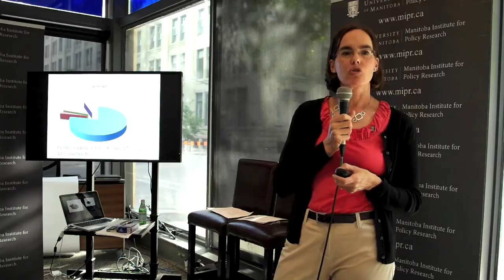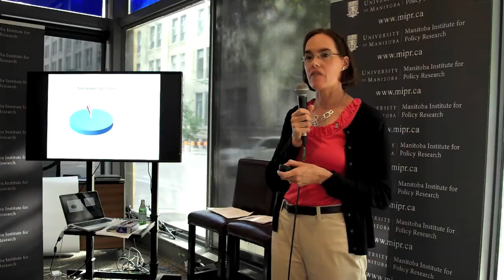MIPR - Policy, Pizza, and a Pint - Dr. Andrea Charron Ph.D. on the Canadian Arctic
The Arctic is increasingly a focus of Canadian public policy. Now that Canada has taken over the chairship of the Arctic Council we can expect to hear even more over the next two years.  But what does it mean for Canadians and why should we care?

In this first edition of Policy, Pizza, and a Pint, Dr. Andrea Charron Ph.D. busts myths about the Canadian Arctic and discusses some the public policy challenges facing us up north.

Policy, Pizza, and a Pint is an outreach series produced by the Manitoba Institute for Public Policy (MIPR) and the Winnipeg Free Press Café. Each event in the series will provide the audience with critical insights and thought provoking discussion on a different public policy topic. By engaging Manitobans and increasing access to policy experts in our community, MIPR hopes to enhance the quality of public discourse in the Province.

Each event covers a public policy issue of importance to Manitobans in an informal and informative manner while providing the audience with the opportunity to discuss and ask questions of the speaker. Each guest speaker is a content expert on the evening's topic and will provide a 15 to 20 minute overview of the policy area or issue and why it matters to Manitobans and Canadians. This is followed by an opportunity to ask questions and engage in discussion.